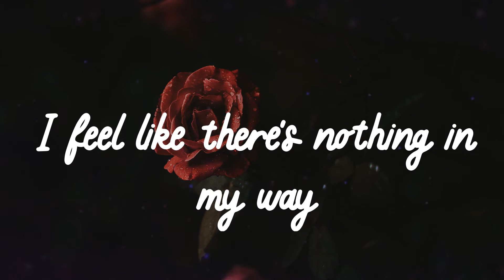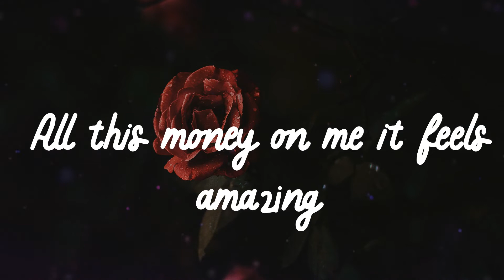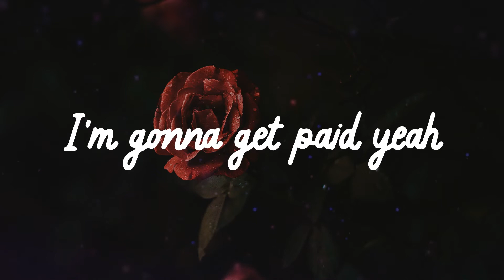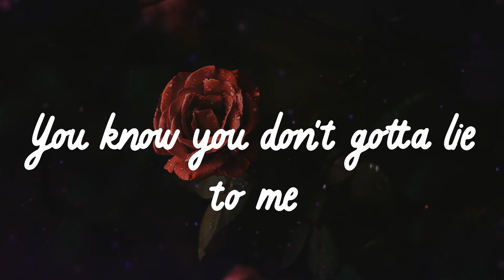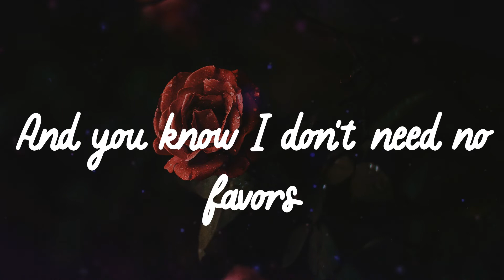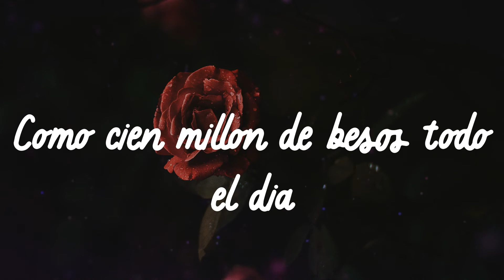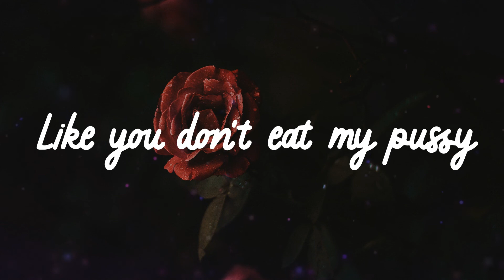🌹 𝒂𝒎𝒂𝒂𝒓𝒂𝒆 - 𝑺𝑨𝑫 𝑮𝑰𝑹𝑳𝒁 𝑳𝑼𝑽 𝑴𝑶𝑵𝑬𝒀 (𝑳𝒚𝒓𝒊𝒄𝒔) 🌹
🌹 Lyrics 🌹
Kali Uchis